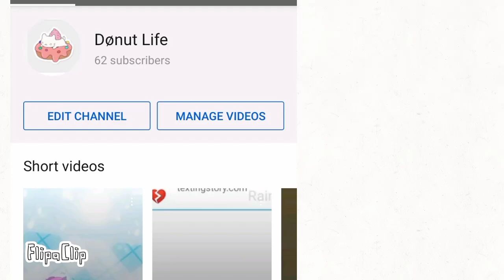ty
Kinda (*REALLY*)shiz post but wat ever. I'm sorry for not doing much. it used to be one of the biggest goals I ever had on yt but I'm kinda really hoping that I'll be able to hit 100 soon. Sorry if that sounds ungrateful 😅😞 I'm planning I'm doing something big for 100!

✨yOur wElcOme fOr tHe cAt giFssss✨